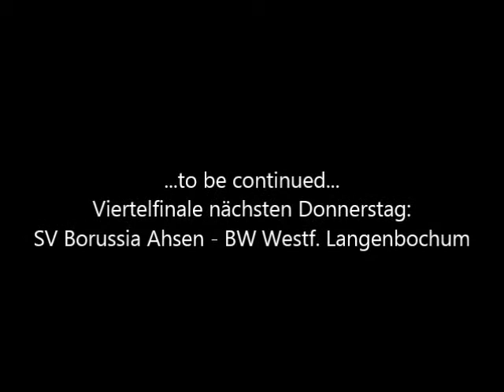Achtelfinale - Kreispokal 2017/2018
SV Borussia Ahsen - SF Stuckenbusch 7-5 n.E. (2-2)